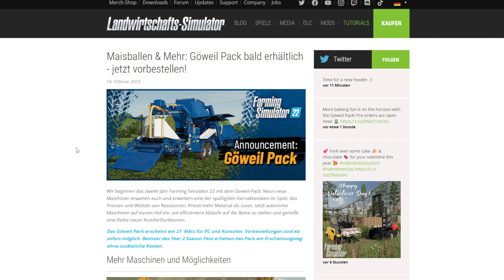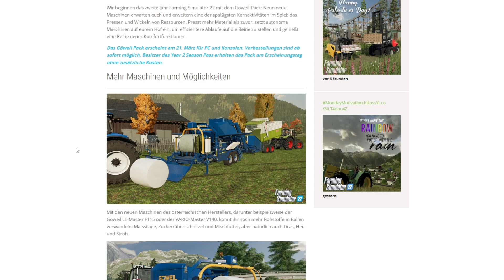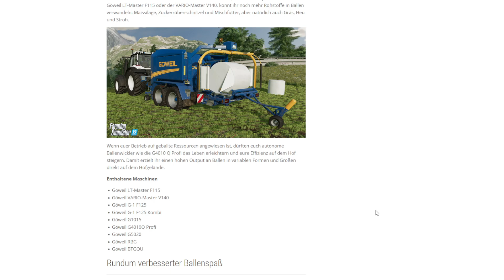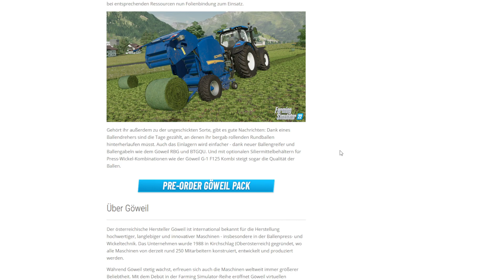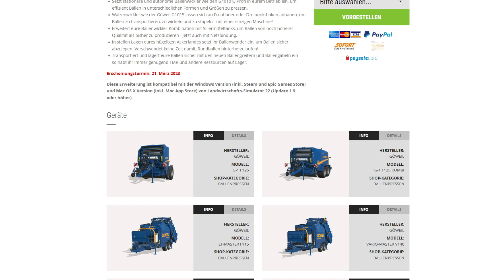Göweil Pack - LS22 News | Gwalex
Heute wurde das erste Pack dieses Jahres für den LS22 bekannt gegeben.